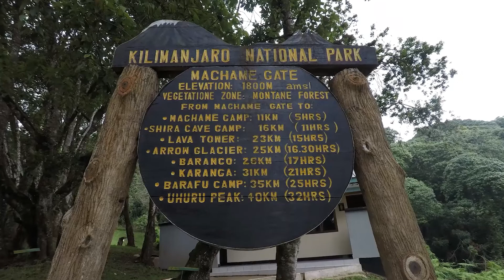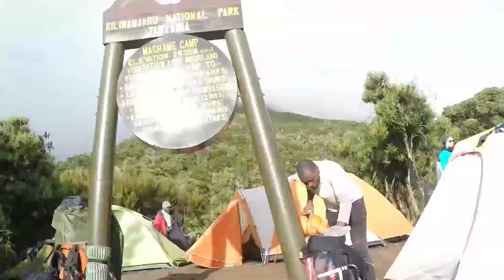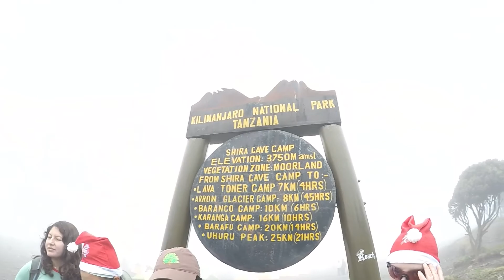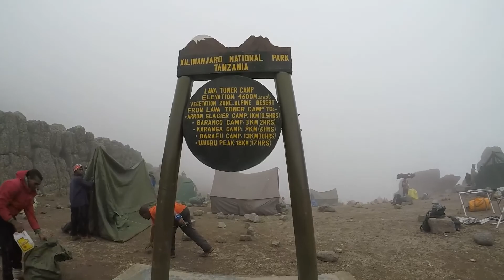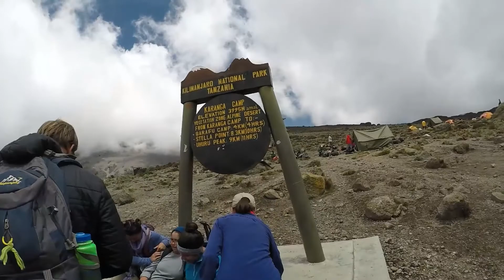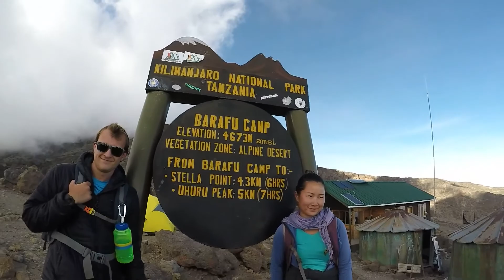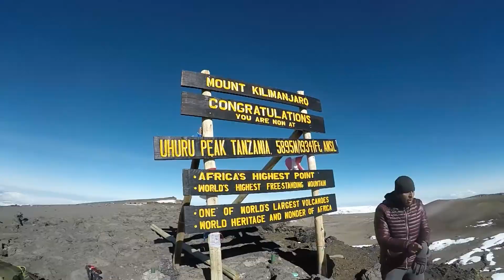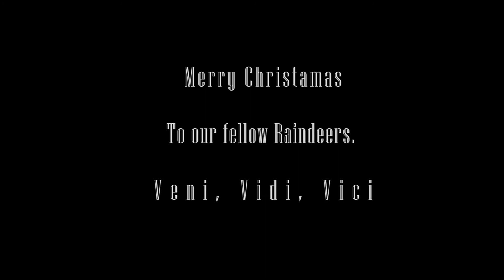The Kilimanjaro Christmas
Summited Mt. Kilimanjaro on 12/25/18

Cheers!